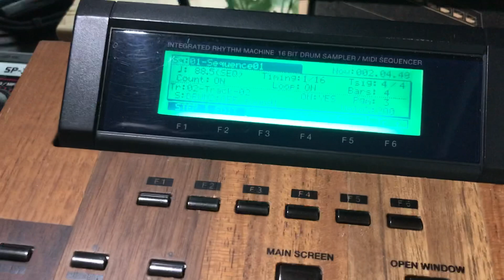MPC2000XL CUSTOM で、ビート作ってみました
ほんと、2000XL良い音です。